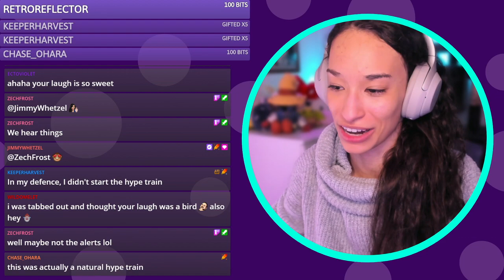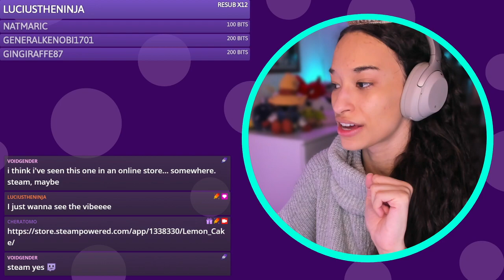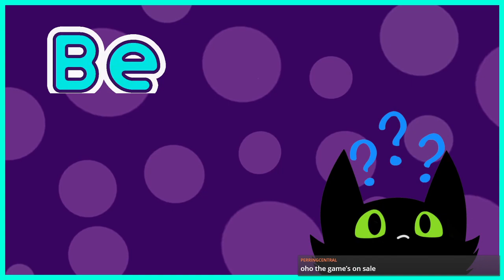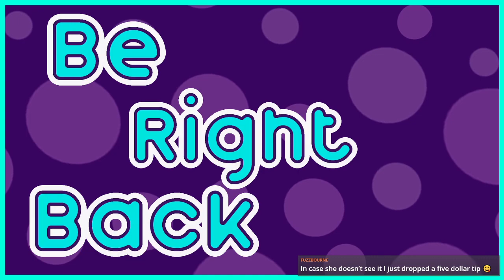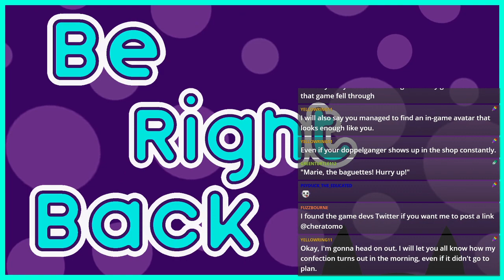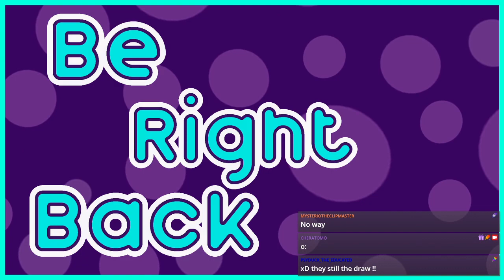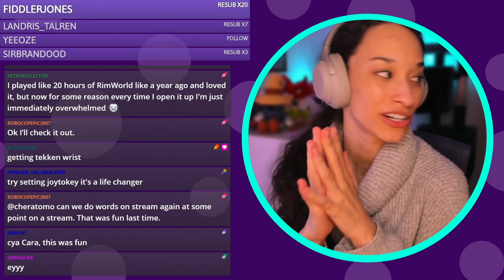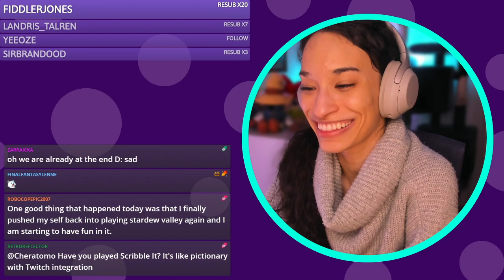CUTE BAKERY SIM | Lemon Cake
We check out Lemon Cake, where we get an abandoned bakery back up to snuff!

Getting ready 00:00
Stream starts at 10:31
Lemon Cake at 26:50

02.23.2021